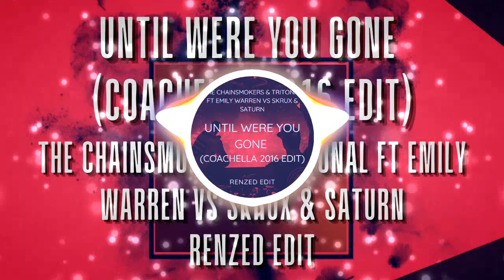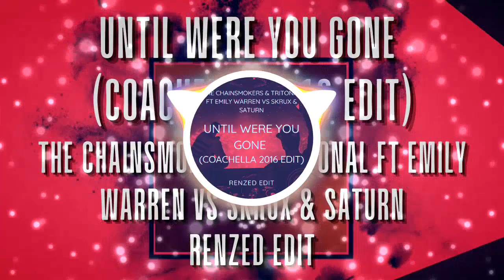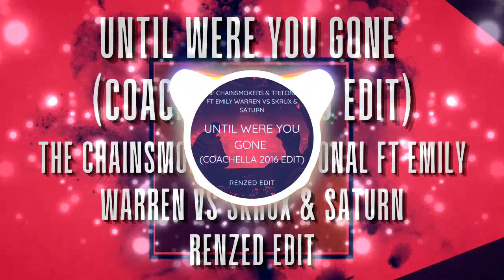The Chainsmokers & Emily Warren vs Skrux & Saturn - Until Were You Gone (COACHELLA 2016 EDIT)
The Chainsmokers & Tritonal ft Emily Warren vs Skrux & Saturn - Until Were You Gone (COACHELLA 2016 EDIT) (by Renzed)🎶

- DOWNLOAD!
Link in comments / Link fijado en los comentarios...

Porfavor, siganme